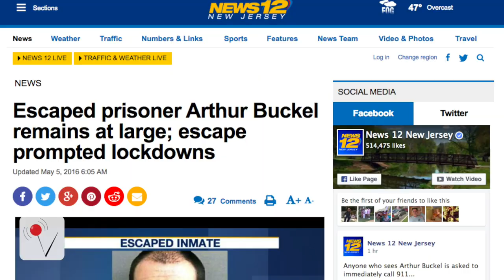Fugitive Spotted at a New Jersey Drugstore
A convicted killer is on the loose in New Jersey. 38-year-old Arthur Buckle escaped from the Psych unit of Bayside State Prison in New Jersey Tuesday.
After Two days on the run, Police posted images of Buckel at a CVS in Barnegat Township, Veuer’s Carly Figueroa has more.